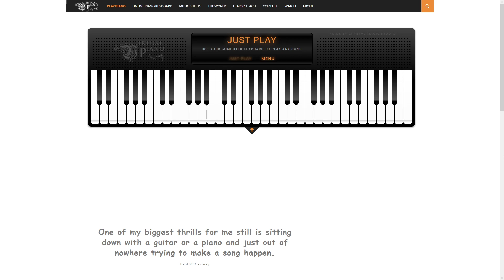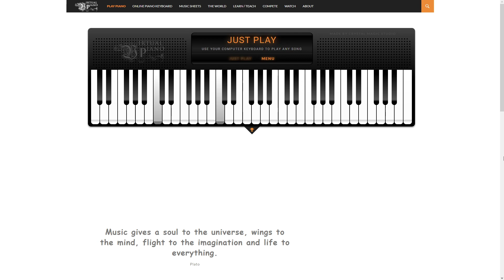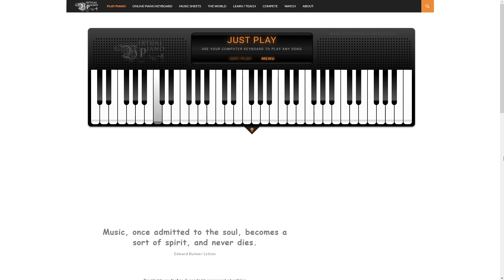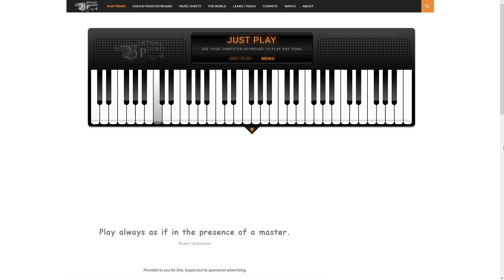Helltaker Vitality *sheets* {Made by HellBelief}